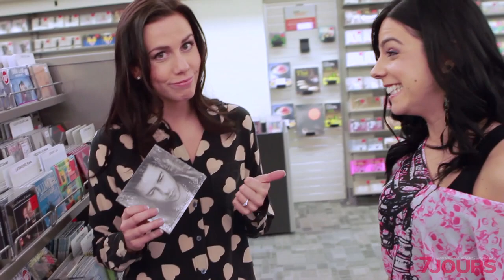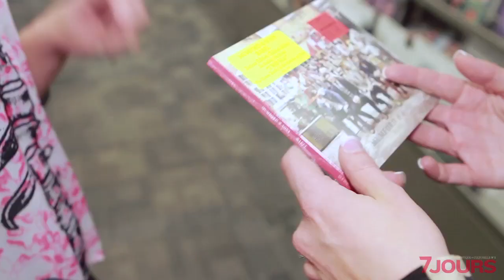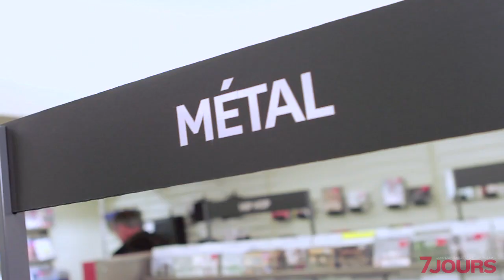Julie St-Pierre: la musique dans la peau!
La musique nous fait danser, pleurer, sourire et nous irrite même, parfois! Rencontrée chez Archambault, Julie St-Pierre, nouvelle chroniqueuse musicale du magazine 7 Jours, nous fait découvrir ses coups de cœur en tous genres. L'animatrice, qui a rencontré plusieurs grandes vedettes d'ici et d'ailleurs au fil des ans, en profite également pour nous parler de ses entrevues les plus mémorables.